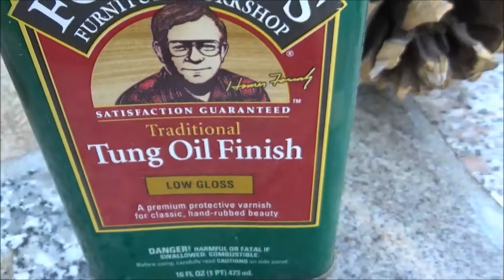My spatula. Whitiling to keep my sanity.